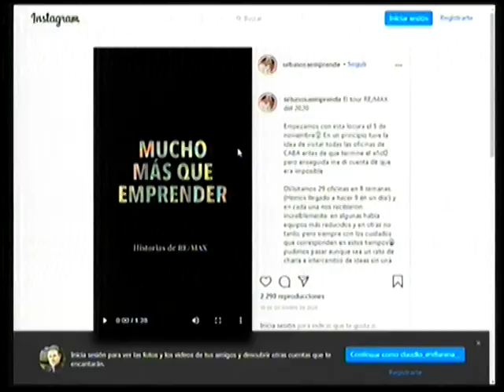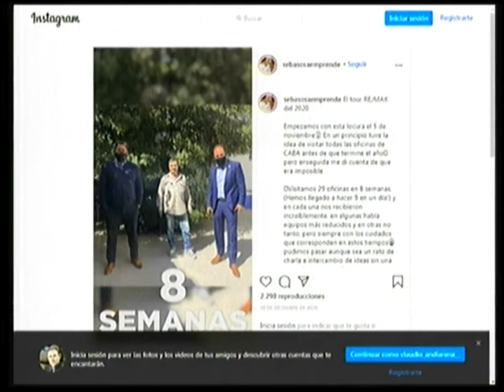Sebastian Sosa en el desayuno de Tandil Despierta